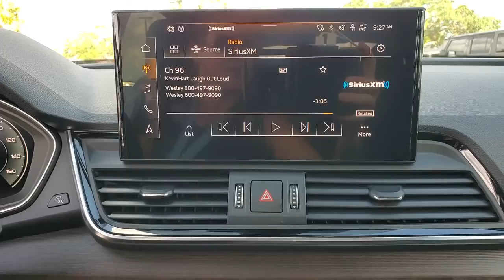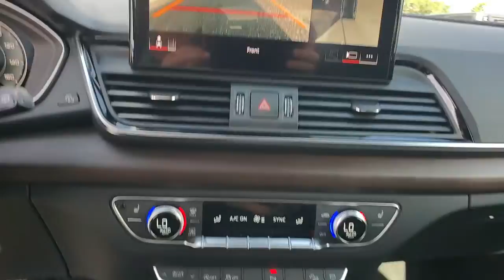2021 Audi Q5 Clearwater, Tampa, St. Petersburg, Palm Harbor, Largo, FL 63292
Mythos Black Metallic New 2021 Audi Q5 available in Clearwater, Florida at Audi Clearwater. Servicing Tampa, St. Petersburg, Pal Harbor, Largo, FL.
2021 Audi Q5 45 Premium Plus - Stock#: 63292 - VIN#: WA1BAAFY2M2129113

Audi Clearwater
18940 US Hwy 19

2021 Audi Q5 45 Premium Plus 23/28 City/Highway MPG